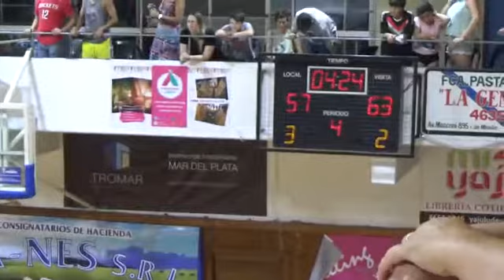FEDERAL 17/18 - FECHA 15 - JOSÉ HERNÁNDEZ vs ESTUDIANTIL PORTEÑO 4/4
José Hernández de Capital Federal VS. Club Atlético Estudiantil Porteño

Fecha Campeonato: 15

Fecha Calendario: 04/02/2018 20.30 Hs.

Resultado del encuentro: 68 - 72

Síntesis:

José Hernández 68: Matías Diorio 5, Julián Aguirre (x) 8, Facundo Escobar 2, Juan Talpone 9, Leandro Podestá 14(FI), Francisco Vázquez 2, Federico Villagra 6, Martín Massone 22, Demián Robledo -, Rodrigo Zocco -, Alejo Cáceres – y Facundo Kozuseck -. Entrenador: Flavio Fernández.

Estudiantil Porteño 72: Ignacio Romani 23, Juan Dameli 9, Ignacio Del Peral 1, Hilario Gutiérrez 12, Pablo Barrios 5 (FI), Santiago Juárez 3, Marcos Revello 10, Ramiro Rodríguez 4, Guillermo Crespo 5, Ignacio Siniuk -, Paedro Rodríguez – y Guido Burrone -. Entrenador: Juan González.

Parciales: 12-18, 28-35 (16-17), 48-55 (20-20) y 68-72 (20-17).

Jueces: Martín Pietromónaco y Lucas Bianco

Estadio: Albertó Millán (José Hernández).